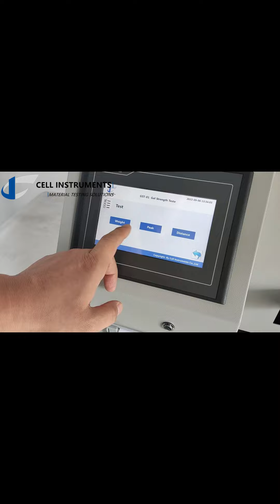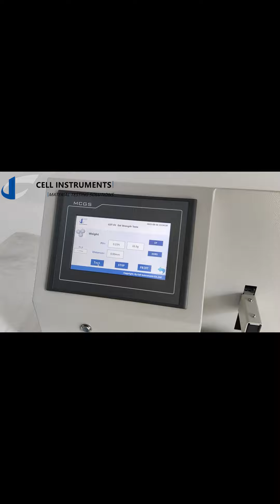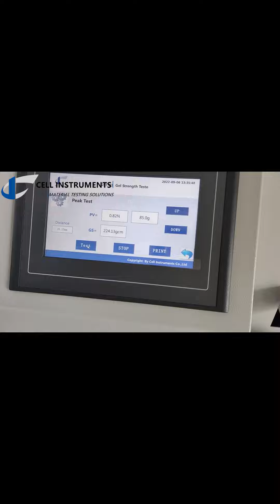gel strength tester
Gel strength plays a vital role in various industries like food, biomedical, and cosmetics. It is a significant physical property that determines the commercial value of gels.
This Tester has three test items
WEIGHT: To measure distance at a certain load
PEAK: To measure gel strength
DISTANCE: To measure load at a certain distance